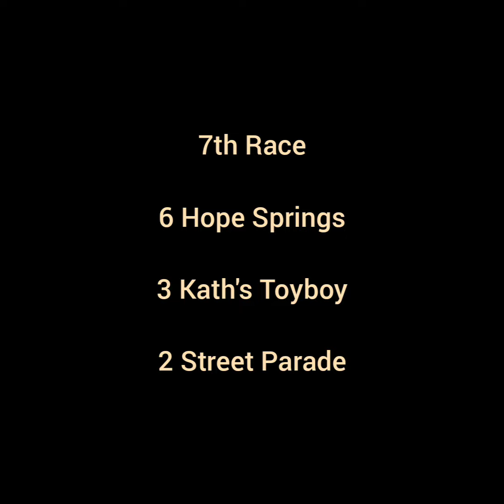The Best 🇬🇧 UK 🇬🇧 Horse Race Tips BRIGHTON 31st MAY 2022